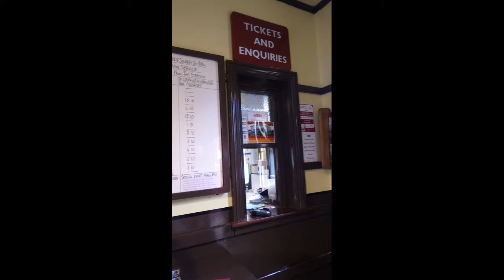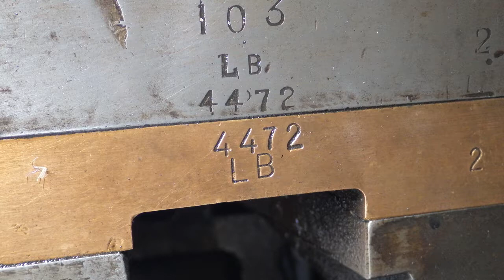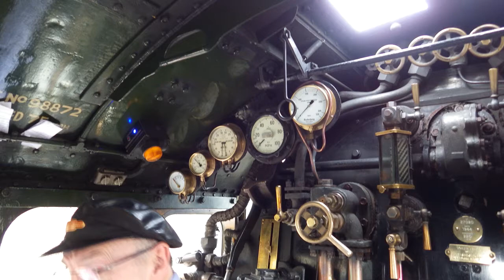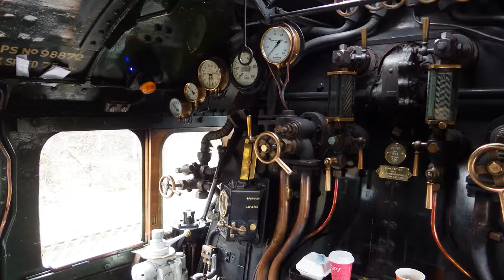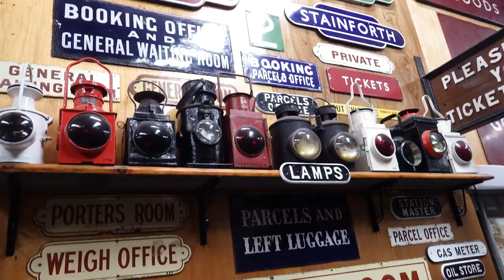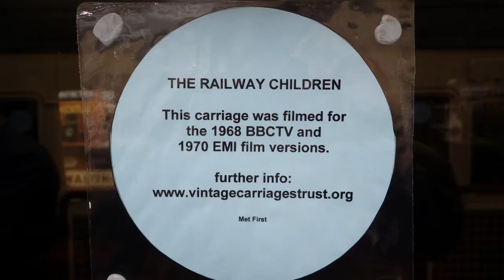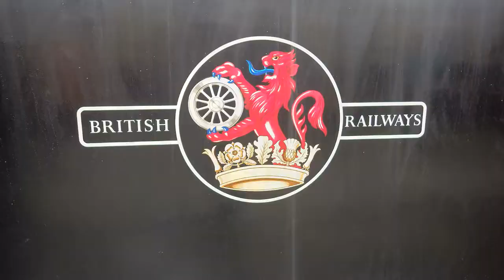The Flying Scotsman: Keighley & Worth Valley Railway, April 2017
The Flying Scotsman and other steam engines at The Keighley and Worth Valley Railway during April 2017.